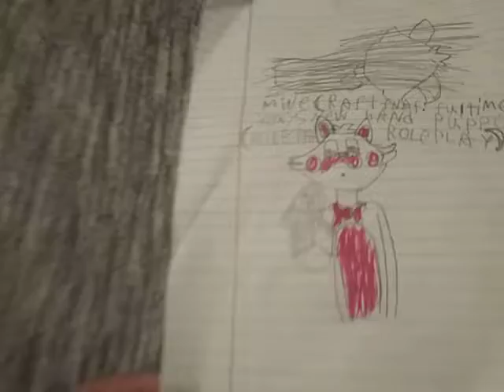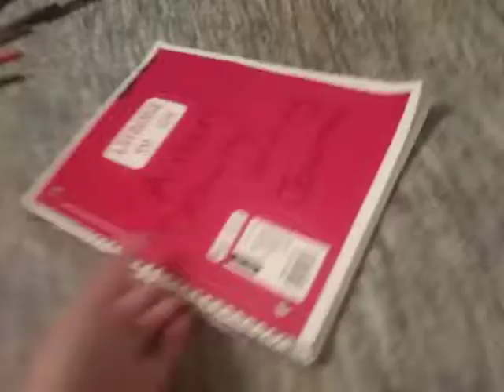My fnaf channel drawlings and some where for fun